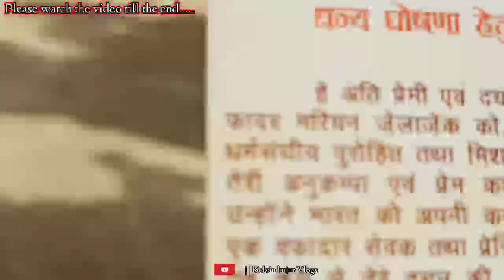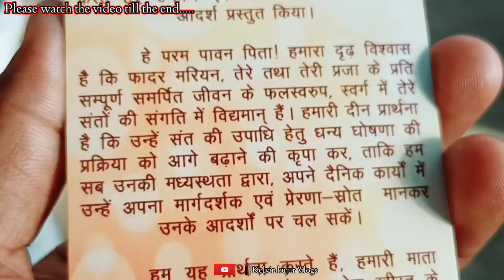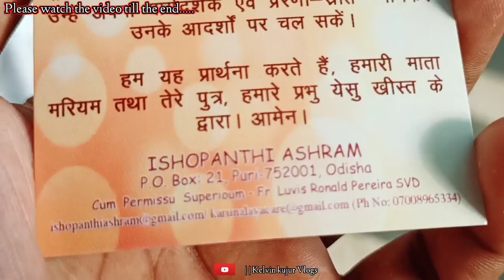vlog_52/Father Marian Zelazek SVD/Statue Inauguration in Kesramal Parish||Nagpuri VLOG Video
vlog_52/Father Marian Zelazek SVD/Statue Inauguration in Kesramal Parish/Kelvin kujur Vlogs

Hlw dosto,
                    Mera channel ka name Kelvin kujur Vlogs hai aur mai Rourkela  (Odisha) se hun.

Mai BCA (Bachelor in computer application) me graduate hun..

Is liye sabhi doston se mera namra Nivedan hai ki
-👉👉 please mera channel ko -👉👉 like,
-👉👉 comments ,
-👉👉 share aur
Mujhe follow Karen...

Desclaimer.